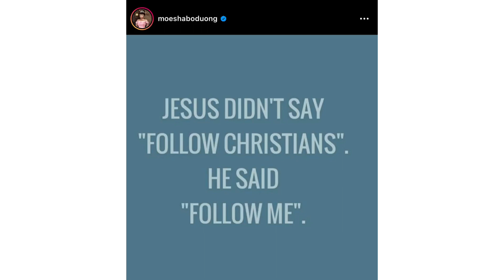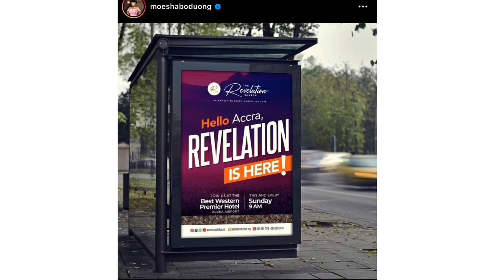Exclusive🔥Moesha repents and delete all n@k3d pictures on her page after finding love